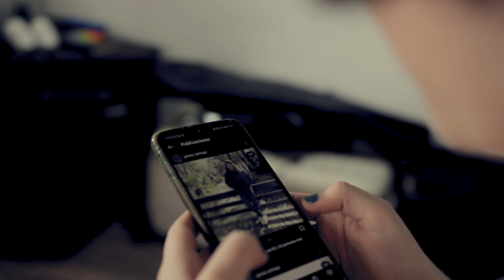GENARO LECHUGA - Nuevo Post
“Nuevo post" de Genaro Lechuga.

Música y letra por Genaro Lechuga.

Grabada en BANANA MUSIC/ ALL MUSIC RECORDS

Producción, mezcla y masterización por Enrique Rodríguez

Vídeo a cargo de BANANA MUSIC

Dirigido por Emmanuel Castañeda.

Participación y colaboración de Enrique Tamez.